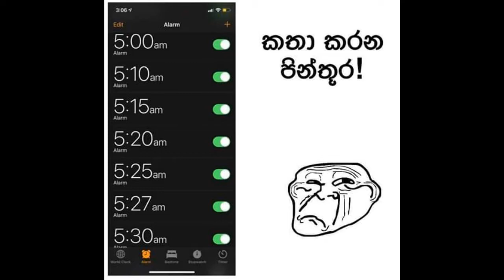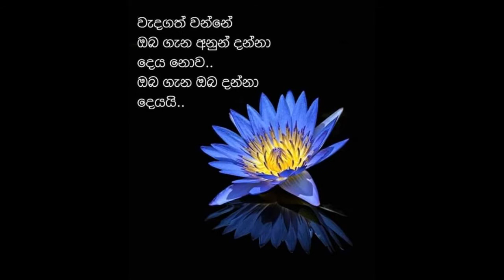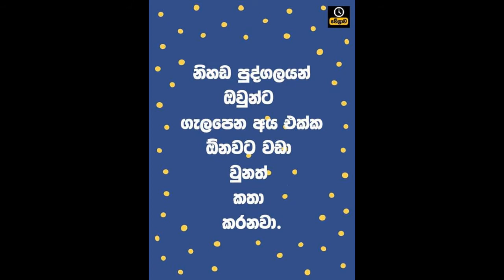ADA BUKIYE RASA KATHA (2021-05-14)